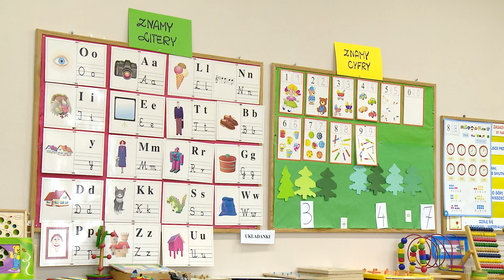Drugi żłobek coraz bliżej !